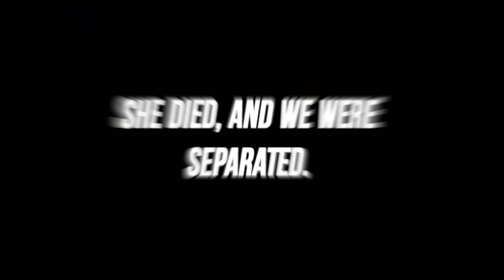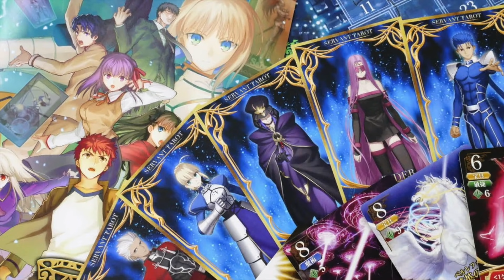Siesta Facts // THE DETECTIVE IS ALREADY DEAD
5 Facts About Siesta - The Detective Is Already Dead

Everything You Need To Know About Siesta From The Detective Is Already Dead

CREDITS

Video Editing by - 414Anime